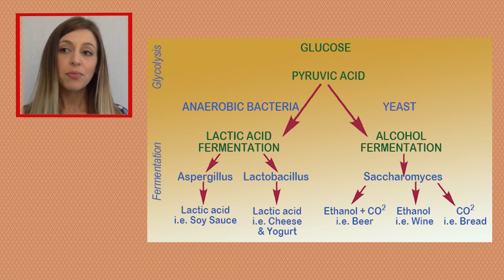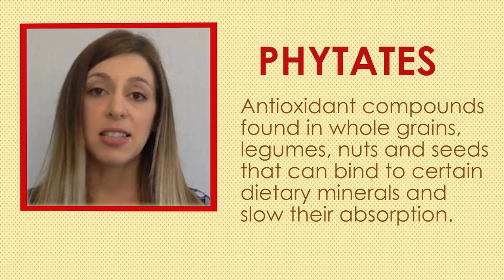How Sourdough Helps Your Microbiome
Corrie M. Whisner, PhD, Assistant Professor of Nutrition at Arizona State University is an expert in gut health and the microbiome. In this video she discusses the unique properties of sourdough bread can benefit your microbiome and gut health.